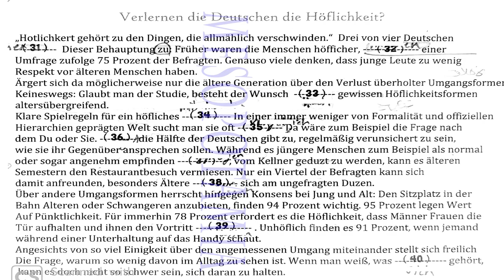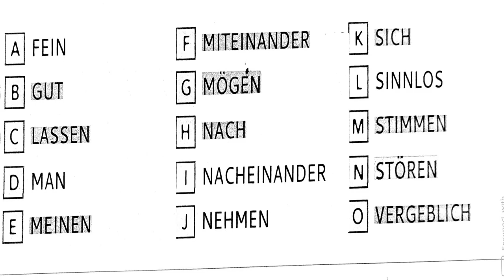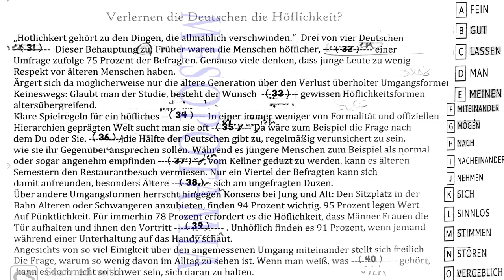B2 Sprachbausteine teil 2 mit Lösung 7